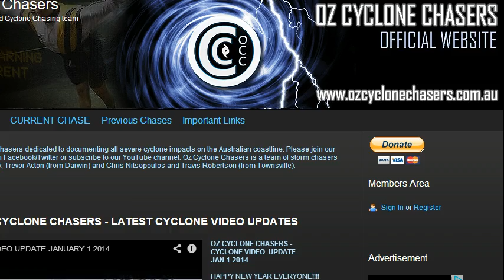OCC = Australian Cyclone Video Update Jan 3 2014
Pressures are rising over East Asia - that can mean only one thing!!! MONSOON ON THE WAY BABY WOO HOO

Join us tonight as we discuss the coming monsoon trough and what it means in terms of cyclone potential with a clear model signal for one to form in the Nth/Nth West of Australia and another weaker signal suggesting the far north Coral Sea/Gulf Of Carpentaria could see one just days later.

Today's timeline:
o:00 - 6:00 Current overview and the next week of rain
6:00 - 10:55 - How the monsoon will come to strengthen
10:55 - 14:30 - The first LOW in the GOC/NT/WA (probable)
14:30 - 17:50 - The next LOW in the Coral Sea (possible)
17:50 - End - The next few weeks of cyclones summary.

Thanks for watching and if you'd like to support our work, please take the time to click on an in-video or website ad that you're interested in, you can purchase our itunes/Android app for $1.99 or you can show your appreciation by donating to our cause using the link on our website.